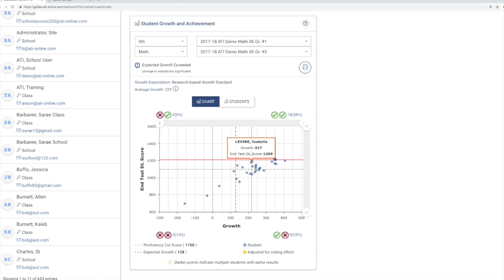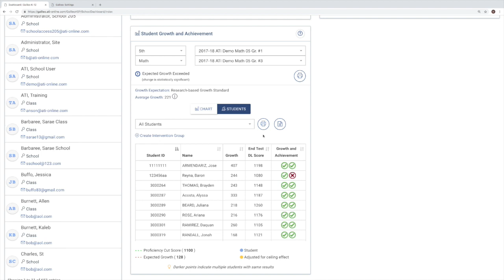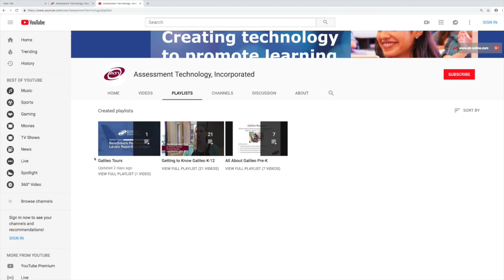Track and Measure Student Growth and Achievement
In this Galileo Tour, we demonstrate how the Student Growth and Achievement report offers easy-to-use reporting to help identify patterns of progress and improve student learning.